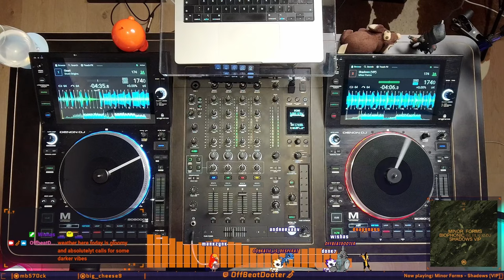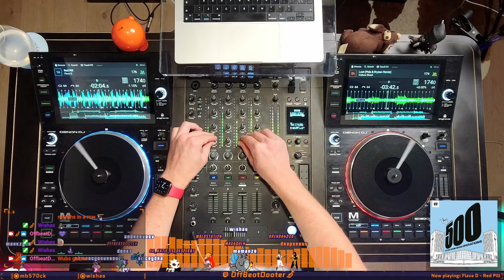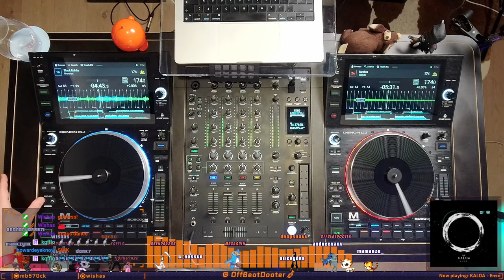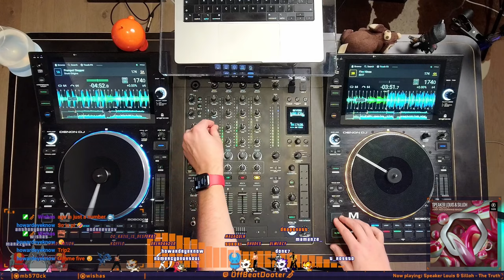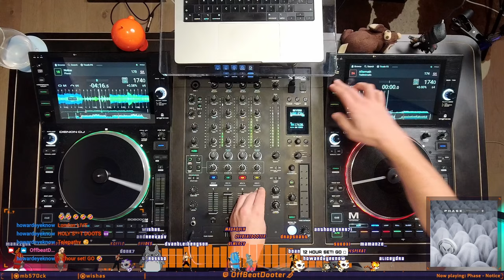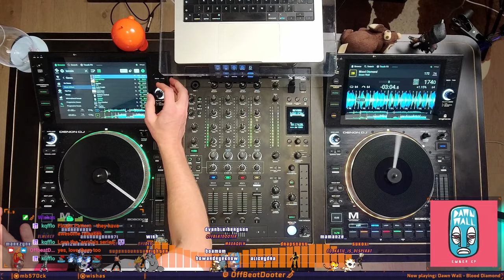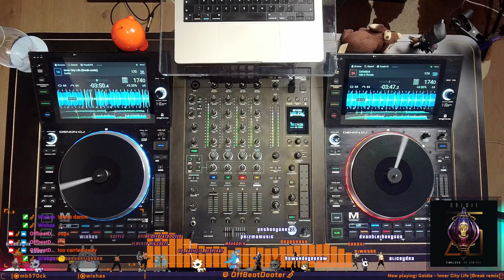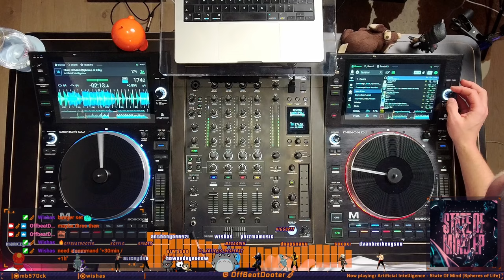Liquid Drum & Bass DJ Mix, February'24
Deeper, Darker, somewhat heavier mix.

00:00:00 - Minor Forms - Shadows (VIP)
00:02:11 - Drum Origins - Osari
00:03:45 - Arclight - Jellystone
00:05:30 - Wreckless - Awoken
00:07:20 - QZB - Combat Drugs
00:08:48 - Massive Zebra & Subcurrent - Concussion (Aaron Payne remix)
00:10:16 - Out Of Fuel - Escape Sequence
00:12:11 - Voltage - Journey To Outer Space
00:13:47 - Cybin - Tremors
00:15:15 - HEFT - Avalon City
00:16:42 - Kings Of The Rollers - Solar Heat
00:17:58 - Flava D - Red Pill
00:19:16 - Culture Shock - Lost (Pola & Bryson Remix)
00:20:46 - London Elektricity - Snow Angels (Original)
00:22:36 - Blacklab - Columbia
00:24:05 - Document One - Your Eyes
00:25:32 - Wreckless - As Memory Fades
00:27:23 - DJ Marky, Pola & Bryson - Into The Blue (Ed:It Remix)
00:28:52 - Macca & Melinki - Ok
00:30:20 - Pola & Bryson - Anaesthetist ft. Strategy
00:31:26 - Threyedens - Seraphim
00:32:53 - Tenkei - Intrusion
00:33:59 - Nic ZigZag - Let It Go
00:35:29 - IYRE - Retired Replicant
00:36:56 - Noisia & Phace - Deep Down
00:38:24 - Aydn - Algorithm
00:39:33 - Askel & Elere & Shibumi - Alpheratz
00:41:21 - KALOA - Enso
00:42:50 - Ecliptix - Strokes
00:44:18 - Monrroe - Black Dahlia
00:45:46 - Cybin - Undercurrent
00:47:13 - Sustance, Particle - South Side Stepper
00:48:21 - Good Shepherd - Fire On The Soundbwoy
00:49:47 - QZB - Riot Gear Romance
00:51:18 - Nemy - Dont Panic
00:52:46 - Arclight - Lazarus Effect
00:54:50 - Mattirealism - Dark Places Pt II
00:56:27 - Echo 1 - Moving Target
00:58:17 - S.P.Y - Source Code
00:59:22 - Anile - Koi Attack
01:00:29 - Speaker Louis & Silloh - The Truth
01:01:58 - Drum Origins - Frumpet Stepper
01:03:26 - ED:IT - Five Nines
01:05:16 - Vinyl Backers [BURELOM / Audio Plants] - A.Asymmetric - Make A Point (Demo version)
01:07:50 - Dj Koncept - Rising
01:09:41 - Soul Connection - Escape
01:11:31 - Logistics - Colour Wheel
01:13:00 - Levrige - Karma
01:15:11 - Technimatic - Aftermath
01:16:22 - QZB - Mirage (feat. Hadley)
01:18:08 - Distant Future - Osen
01:20:00 - Phase - Notice
01:22:12 - Out Of Fuel - Off The Grid
01:22:56 - Workforce - If You Feel...
01:24:02 - Echomatics - Abyssal Plain
01:25:29 - Hugh Hardie - Kodiak
01:26:36 - Unglued - Magnetosphere
01:28:27 - LSB - Tripped
01:31:20 - Monrroe - Tsubaki
01:31:47 - GEST - Futurism
01:33:14 - Nic ZigZag - Hypnosting
01:34:42 - Crafton - Crafton - Dosed
01:36:21 - Kings Of The Rollers - Shella (Halogenix Remix)
01:37:50 - London Elektricity - Different Drum (feat. Robert Owens) (Whiney & Unglued Remix)
01:39:38 - Monty - No Sunset For Soul w/ Liam Bailey
01:41:08 - Nasz - Point Of View
01:42:58 - Dawn Wall - Blood Diamond
01:44:27 - Unglued - Tilted
01:45:53 - Etherwood - Souvenirs (feat. Zara Kershaw) (Ulterior Motive Remix)
01:47:44 - Unkoded - Lick Shot
01:49:14 - Trex - Zero
01:50:42 - Decon - Groove X
01:52:32 - Emba, BCee & Philippa Hanna - Galaxy (Bladerunner Remix)
01:54:22 - LONDON GRAMMAR - Lord It's A Feeling (High Contrast remix)
01:55:29 - Kray - Current Under
01:56:35 - DRS - They Ain't Listening ft. T95
01:58:01 - Threyedens - Overcome
01:59:28 - MC Det & Martial Taktics - Play With Me
02:00:59 - Unreal - Cold Night
02:02:06 - Chase Perry - Promised Me
02:03:12 - Out Of Fuel - Tulenisku
02:06:31 - Goldie - Inner City Life (Break remix)
02:07:59 - Alibi & Phentix - Unfolded
02:10:32 - Pola & Bryson - Temporary Love ft. BLAKE (S.P.Y Remix)
02:13:29 - Echo 1 - In Focus
02:14:57 - Royalston - Eris
02:16:27 - Data 3 - Foundation
02:17:55 - Retrospekt - Don't Walk Away
02:19:23 - Etherwood - They're Here
02:21:03 - Total Science - Road Runner
02:22:42 - Geostatic - DYWK
02:24:52 - Artificial Intelligence - State Of Mind (Spheres of Life)
02:26:45 - Pola & Bryson X IYAMAH - Too Shy